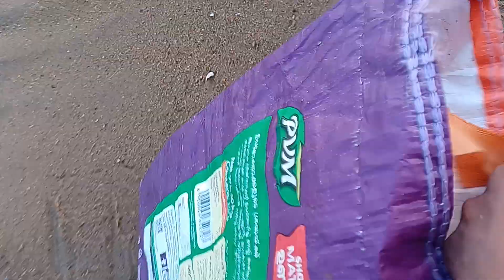fishingkerala വിശുവല&മീൻ പിടിത്തം